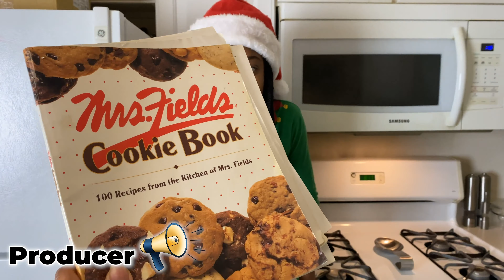Ultimate Christmas CHARACTER Cookie Challenge!!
Was this the ultimate Christmas cookie challenge or did these characters flop? See who Nigel and Nadia had to become, what cookies they had to make and see what the judges thought of it all!